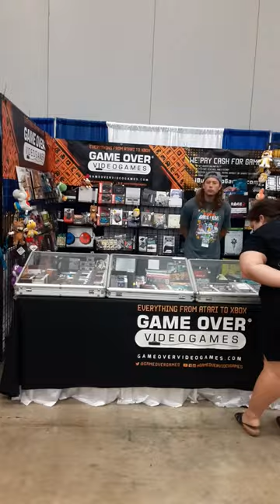GalaxyCon Austin: Walkthrough and fun stuff, Part 20!!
SELFIE STICK I use for all of my videos, pics and travels:

SAMSUNG GALAXY A10E PHONE I use for all of my videos, pics and travels: